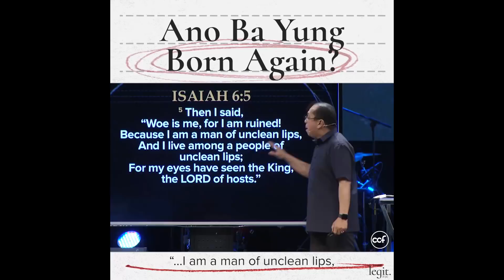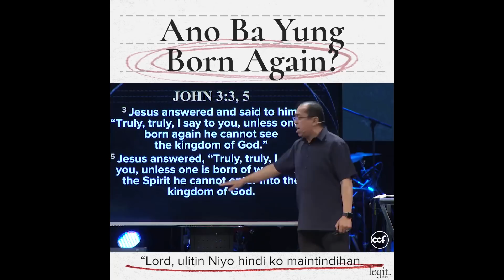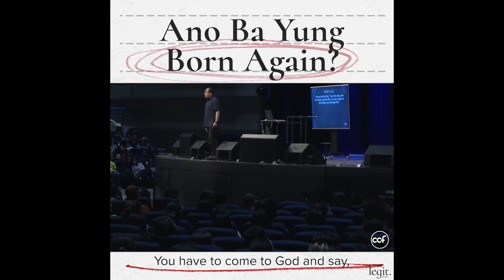Ano Ba Yung Born Again? - Bong Saquing - Legit Snippets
Para tunay na makapagbagong buhay, lalapit tayo sa Diyos. Ayon sa Ezekiel 36:26, bibigyan Niya tayo ng bagong puso at bagong espiritu. At ang matitigas nating puso ay magiging pusong masunurin.

CCF Main Service Schedule
Sundays: 9:00 AM, 12:00 NN, 3:00 PM, 6:00 PM